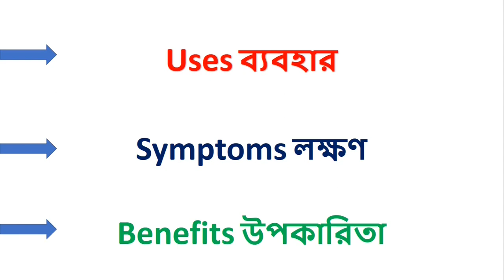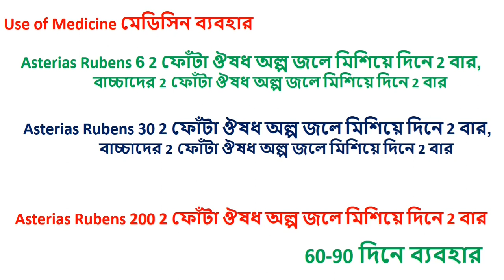Asterias Rubens Homeopathic Medicine?Asterias 6, Asterias 30, Asterias 200 *অ্যাস্টেরিয়াস রুবেন্স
1.COMPARATIVE MATERIA MEDICA
2. Materia Medica and Repertory
3. REPERTORY OF THE HOMEOPATHIC MATERIA MEDICA
4. SACHITRA SAHOJ PARIBARIC HOMOEOPATHIC CHIKITSHA
5. Repertory of the Homeopathic Materia Medica
6. Homeopathic Chikitsa-Sar

[English Mediam]

1.Solved Multiple Choice Questions UPSC & M.D. Entrance Examination

2. Rapid Prescribing Using Peculiar Symptoms: 1